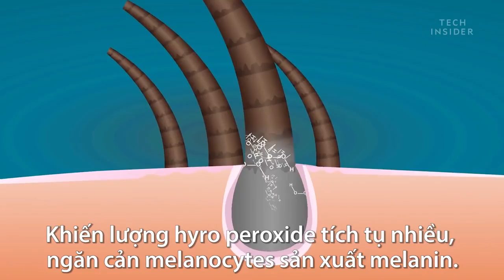Vì sao nhiều người bị bạc tóc sớm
Tóc chuyển sang xám hoặc trắng trước 20 tuổi, bạn đã bị bạc tóc sớm, nguyên nhân ngoài yếu tố di truyền còn do căng thẳng, hút thuốc lá...